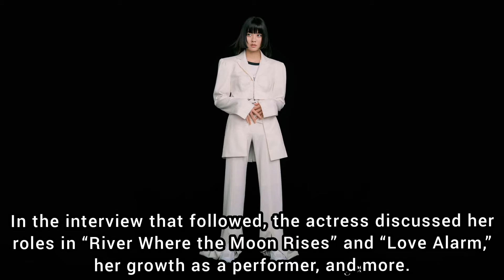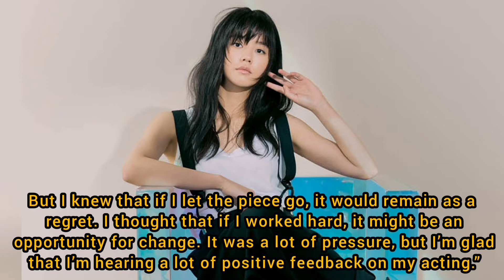Kim So Hyun Discusses Her Approach To Acting, How She Stays Motivated, And More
Kim So Hyun recently collaborated with Singles Magazine for a stunning pictorial!
In the interview that followed, the actress discussed her roles in “River Where the Moon Rises” and “Love Alarm,” her growth as a performer, and more.